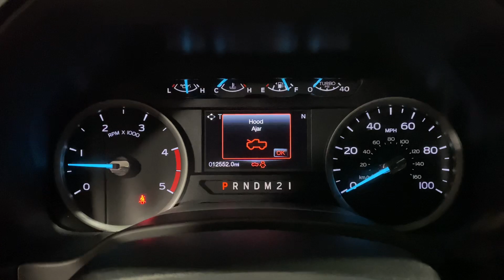2019 Ford F550 Severe Duty in Red